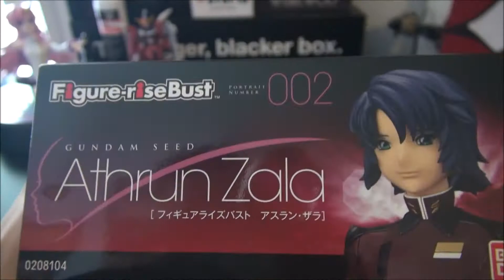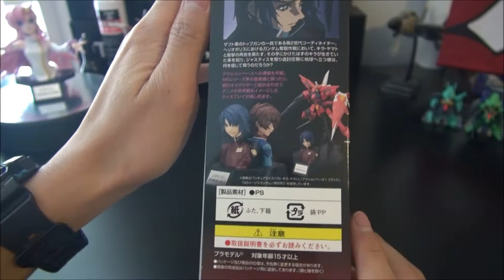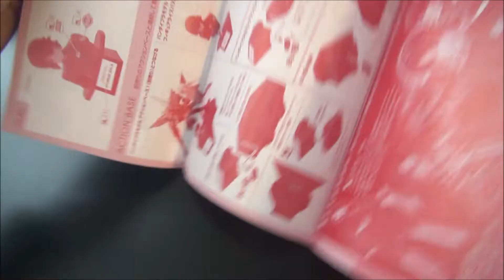Bandai's Figure-riseBust 002 Athrun Zala - Unbox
Here's my quick unboxing of the Bandai Figure-riseBust of Athrun Zala. This kit is #002 in the Bandai Figure-riseBust series and was released in 2016. This kit retails for 1800 Japanese Yen, but I purchased it for $8.99 USD from my local hobby shop during the Holiday Season.
This is going to be my second ever figure-rise bust from Bandai, so I'm adding more figure busts to the ever-expanding collection of plamo.
Review link:

- Namida (Gundam SEED OST)
- Kesshin (Gundam SEED OST)
- Kanashimi (Gundam SEED OST)

Never heard of Athrun Zala, or the series his character is from?
A quick synopsis of Mobile Suit Gundam SEED: In year 70 of the Cosmic Era, the Bloody Valentine War rages on. On one side is the Earth Alliance, and on the opposite is the space colonies that form ZAFT (Zodiac Alliance of Freedom Treaty). Mankind is divided over human genetic engineering with normal humans known as "Naturals" and the genetically altered humans known as "Coordinators." ZAFT has a head start on mobile suit design, the Earth Alliance quickly catches up with its 5 prototype Gundams. ZAFT steals 4 of the 5 prototypes which forced a teenager named Kira Yamato to pilot the Strike Gundam and fights his old friend Athrun Zala. Little do they know that there are sinister forces at work that go far beyond their worst nightmares.
- Episodes: 50
- Premiered: 2002 (Original), 2012 (HD Remaster)
- The HD Remaster release was to coincide with the Anime's 10th Anniversary
- Available in English and Japanese Dubs